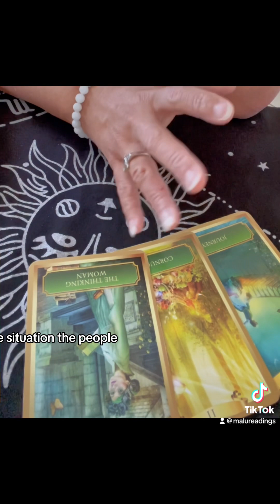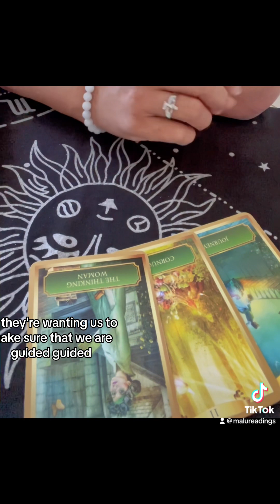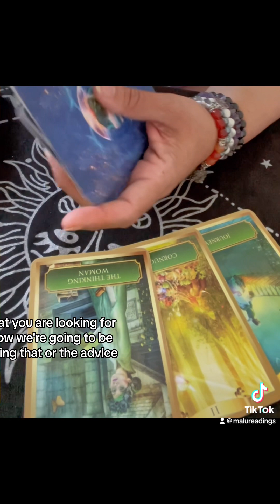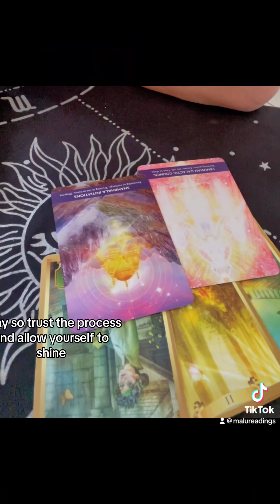Sunday Energy Reading week June 18-24, 2023